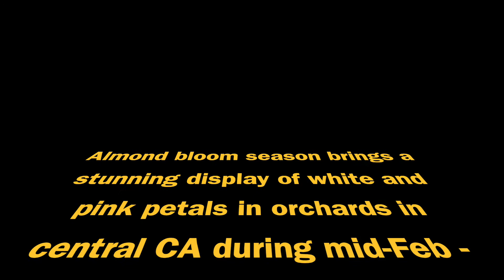California Almond bloom_2021